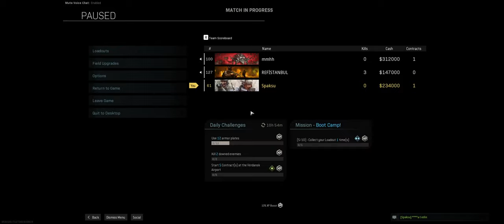Call of Duty Warzone Plunder Trios (10th Place)